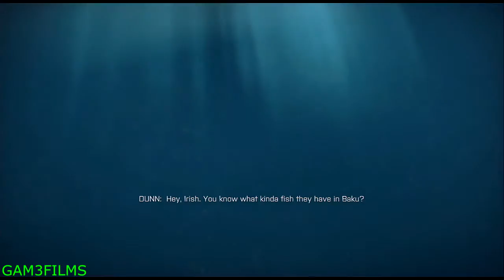BattleField 4 Full Movie